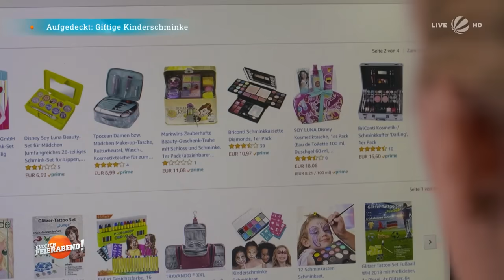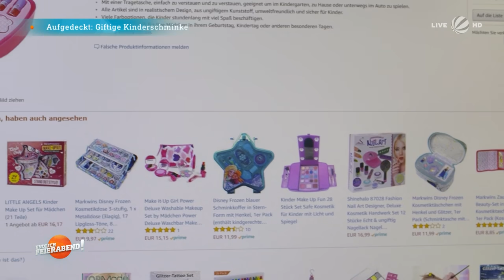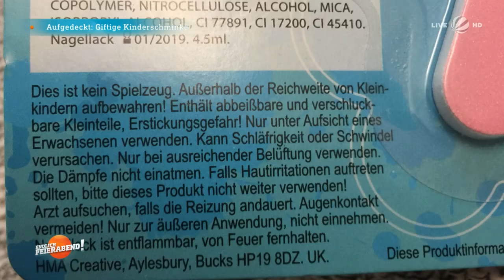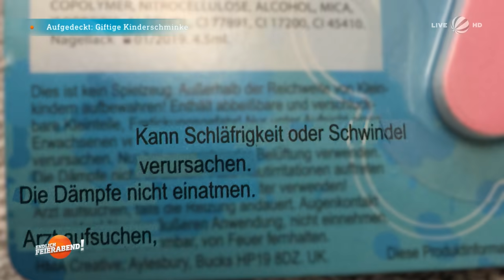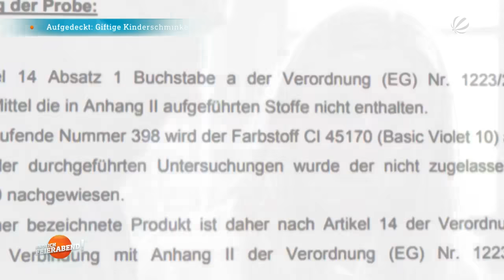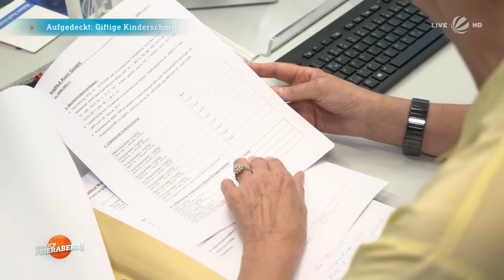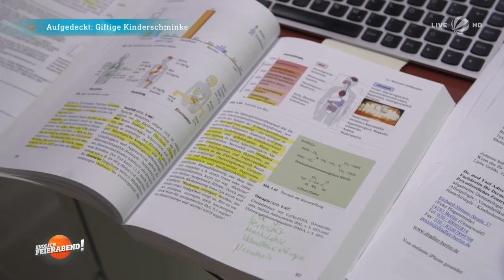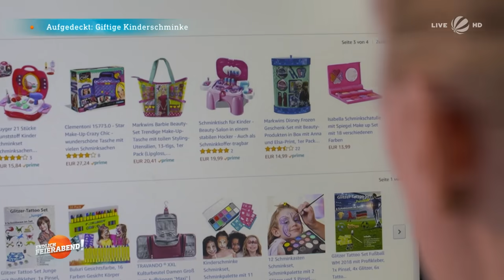So gefährlich kann Kinderschminke sein! | Endlich Feierabend! | SAT.1 TV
Schlimmste allergische Reaktionen von scheinbar harmloser Kinderschminke. "Endlich Feierabend" deckt auf, wie gefährlich Kinderschminke tatsächlich sein kann.

"Endlich Feierabend!" Annett Möller und Daniel Boschmann laden zur blauen Stunde in ihr "Wohnzimmer" ein. Gut informiert, gut gelaunt und gut beraten fassen sie zusammen, was Deutschland bewegt. Kontroverse Diskussionen, raffinierte Servicetipps, persönliche Schicksale sowie Geschichten hinter den Schlagzeilen des Tages: Das After-Work-Programm in SAT.1 ist bunt, immer aktuell - und garniert mit prominenten Talk-Gästen oder unterhaltsamen Studio-Aktionen.